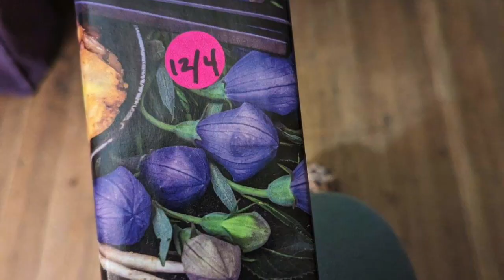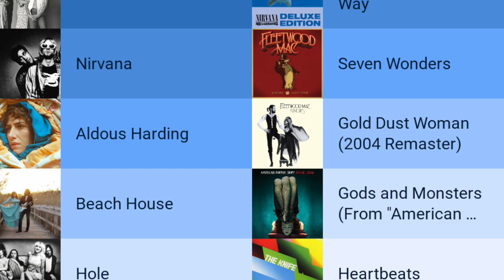Epic Adventing - Day 4 - Her with a friend curated calendar, me with bourbon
Adventing for your entertainment this year,  I've gone with the American Whiskey Collection from Cask Explorers. She with a curated gift from her best bud. Whiskey review - Johnny Drum - Green Label Bourbon